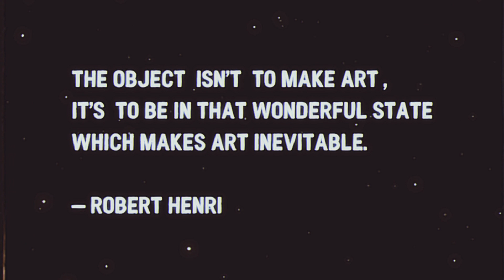A Note Drone | Layered Strings & Textures | Backing Track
Immerse yourself in the sonic landscapes of our A Note Drone Backing Track. Crafted with meticulous layers of string techniques, from harmonics to sul ponticello tremolo, this track offers a rich tapestry of resonant textures. Each drone is a journey into the depths of sound, with layers like flautando, erratic bow changes, and harmonic trills creating an ever-evolving soundscape. Pianists, string players, and musicians of all kinds can use this backing track as a foundation for improvisation, composition, or meditative practice.

Style: Atmospheric, Textural
Instruments: Strings, Various Techniques

Attention all string enthusiasts! 🔍 As you dive into this play-along, challenge yourself: How many techniques can you hear and recognize before they appear on the screen? The nuances of these techniques are quite subtle in this track, so for the best experience, I highly recommend using headphones. 🎧 Test your ears and see how attuned you are to the art of string playing. Enjoy and let us know how you did in the comments!

1. Harmonics - Refers to the production of a note by lightly touching a string at specific nodal points. This creates a bell-like sound that is an octave or more above the fundamental pitch.

2. Flautando - A technique where the bow is moved lightly and rapidly over the fingerboard. This results in a harmonically rich, flute-like sound.

3. Slow Tremolo - A technique of rapidly repeating a note, but at a slower pace than a typical tremolo. This gives the music a shimmering or quivering effect.

4. Erratic Bow Changes - Indicates unpredictable bow changes that create a kind of random rhythmic punctuation. This provides an element of surprise or irregularity in the musical texture.

5. Short Crescendos - Refers to a gradual increase in volume that occurs over a brief duration. It creates a sense of growing intensity in a short span of time.

6. Sul Ponticello Tremolo - A technique where the tremolo effect (rapid repetition of a note) is played near the bridge of the instrument, producing a glassy, metallic sound.

7. Harmonic Trills - A trill is the rapid alternation between two adjacent notes. A harmonic trill involves one or both of those notes being played as harmonics, resulting in a unique tonal quality.

8. Jitter (Atonal Textures) - Represents random non-harmonic sounds coming from the string instruments. These sounds, often unplanned or unintentional, add a layer of sonic texture that might be perceived as noise or atonal artifacts.

Sul Tasto Vibrato - "Sul Tasto" means playing over the fingerboard, which provides a softer, mellower sound. When combined with "Vibrato" (a technique where the pitch of the note is oscillated), it results in a warm, rich tonal quality with pitch fluctuations.

Why practice with this track? The continuous drone serves as an anchoring point, allowing musicians to explore intervals, harmonies, and melodic ideas with clarity. Its ambient nature also makes it perfect for mindfulness practices, helping you connect deeper with your instrument and the music within.

Credits:
Background Loop - NKUB Visuals